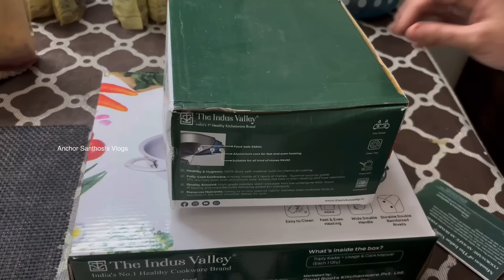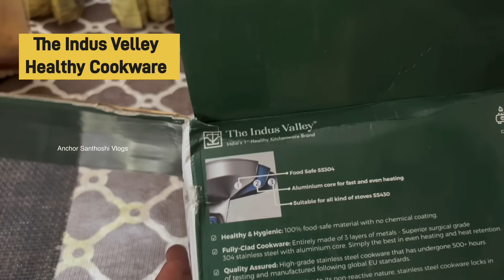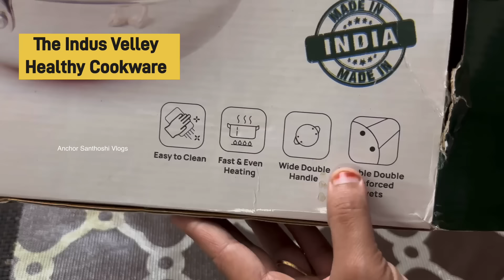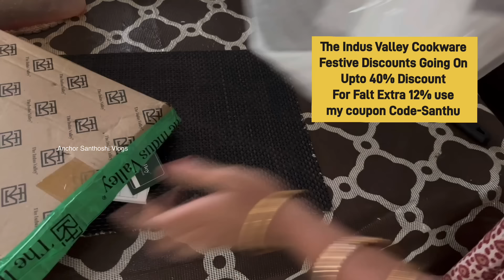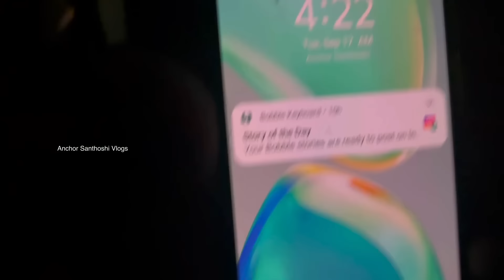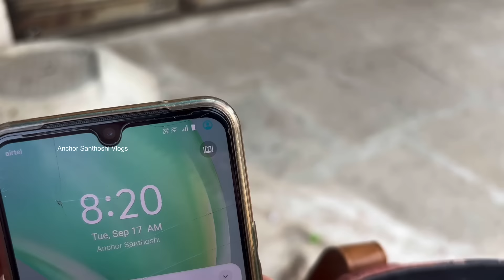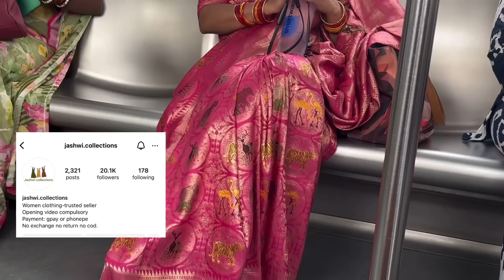ఉద్యోగం, కుటుంబం, నా ఇష్టాలు పూజలు అన్ని ఒకేవిడియోలో | A Special Day In My Life | Anchor Santhoshi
USE CODE- *Santhu*